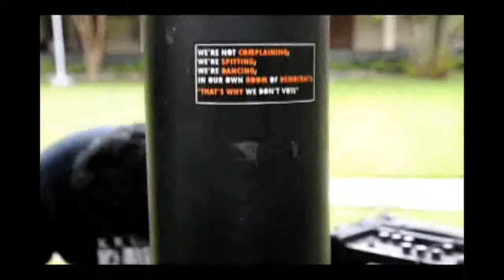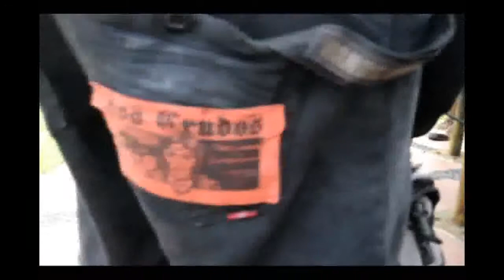Jogja Noise Bombing 2013 (FH UGM, Taman Kuliner, Grha Sabha Pramana)